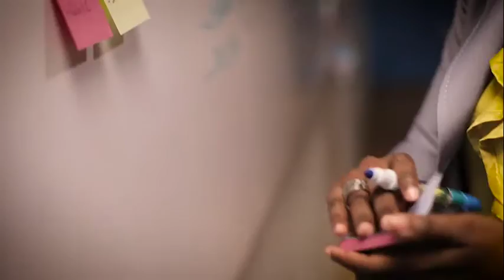Get the Canadian Trade Commissioner Service working for you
Ready to take your business to the world? The Canadian Trade Commissioner Service (TCS) is Canada’s most comprehensive network of international business professionals. We’re here to help Canadian companies navigate the complexities of global markets. Tap into our expertise, get the TCS advantage, and make exporting easier.